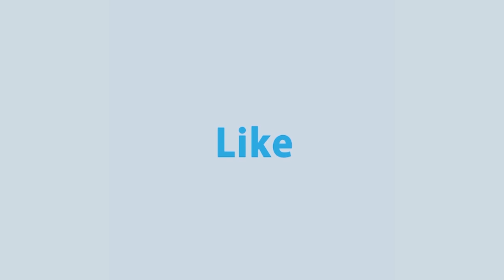কাঁটাবনে নি ষ্ঠু র ভাবে হ ত্যা র শিকার ৫০০ পশুপাখি | Rtv News